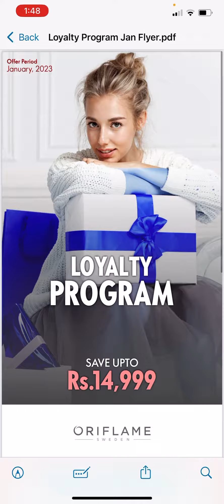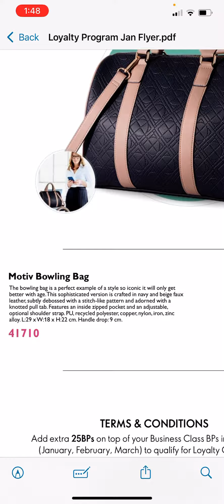Loyalty Program of January 2023❤️ gifts oriflame oriflamepakistan #2023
How to avail Loyalty Program Gift, Complete knowledge & what are the mechanisms to avail it?